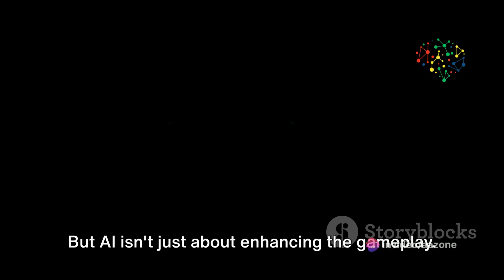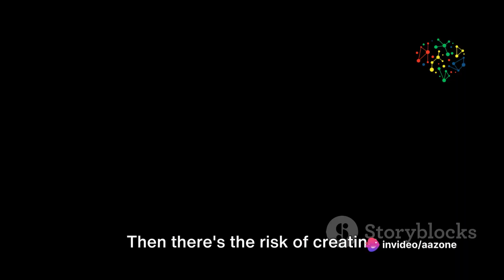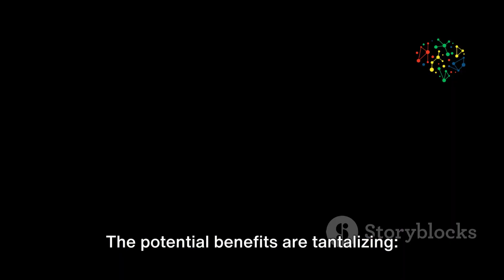How AI is revolutionizing Online Gaming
In this video, we delve into the fascinating world of online gaming and discuss the profound impact that emerging AI technology is having on popular games. Join us as we explore how AI is revolutionizing the gaming experience, from smarter opponents to enhanced gameplay features.

Discover how AI algorithms are reshaping the way games are developed and played, and how this technology is raising the bar for the online gaming industry. We'll take a closer look at some of the most popular games that are leveraging AI technology to provide more immersive and engaging gameplay.

Whether you're a casual gamer or a lifelong enthusiast, this video is sure to offer valuable insights into the future of online gaming. Get ready to level up your knowledge on the impact of AI in the gaming world!

Video Title: How AI is revolutionizing Online Gaming

🔍 What You'll Discover:

💡 AI Tools Unleashed: Embrace the future of marketing with AI-powered tools that streamline your processes, enhance decision-making, and boost your productivity.